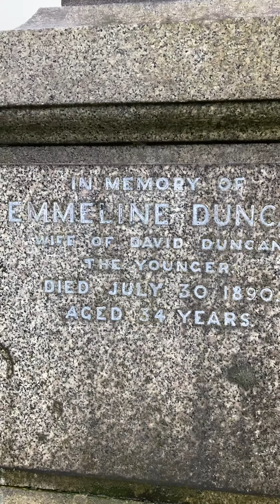Cathays Cemetery - Angrezan jo Qabrustan..... انگريزن جي قبرستان جو سير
Cathays Cemetery, Cardiff